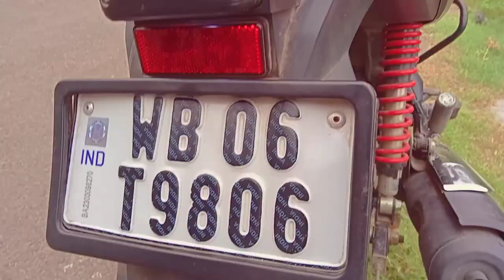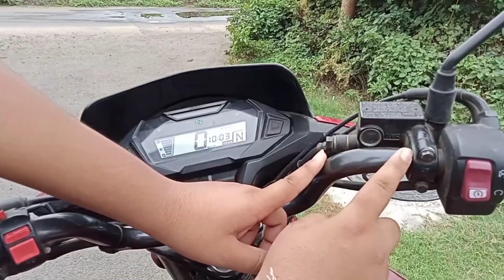BEST BUDGET MODIFICATIONS ON MY BIKE | HONDA SP 125🔥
Hey..!! What's up guys, CHIRANJIB JHA, This side & thanks a lot for watching my videos.
Please " LIKE " the video if you enjoyed watching it.
And also " COMMENT " if up want to suggest something or to appreciate it.